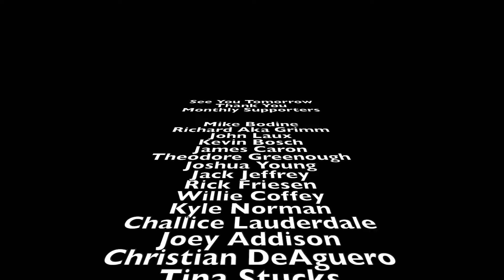FIXING HARLEY DAVIDSON IF YOU WERE THE NEW CEO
Badger Vlog #231

Shopping
Amazon Store

Florida: Sunshine State Biker Lawyers
Florida: Mary Dixon - State Farm Agent
New Jersey: Karbasian law
Kansas: Bretz Injury Law
Arkansas: Rainwater Holt Sexton
Texas: Biker Wolfpack Law
Mississippi: Hearn Law Firm
Georgia: Kaine Law
Alabama: The Vance Law Firm
North Carolina: Maginnis Howard
Louisiana: Dudley DeBosier
Colorado: Wilhite Law
Missouri: Brown & Crouppen
Illinois: Brown & Crouppen
Virginia: Cooper Hurley Injury Lawyers